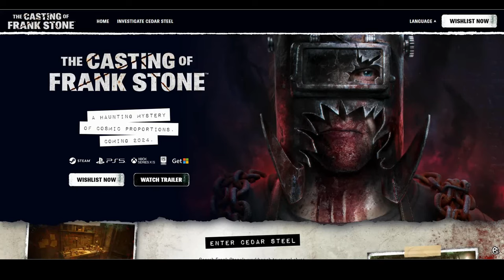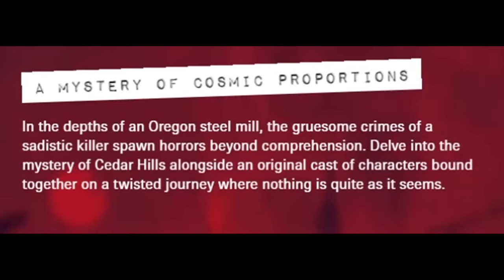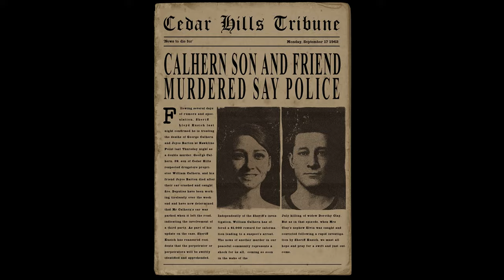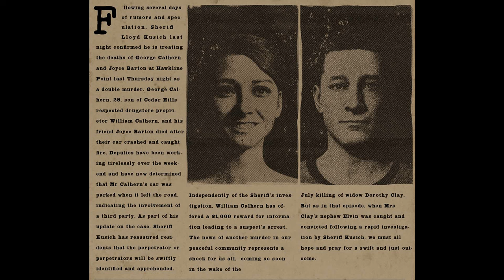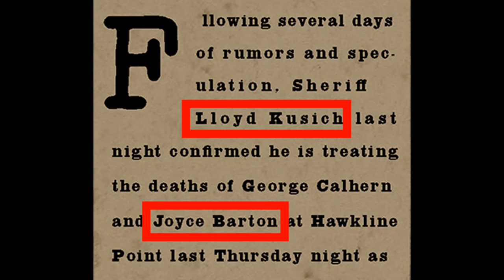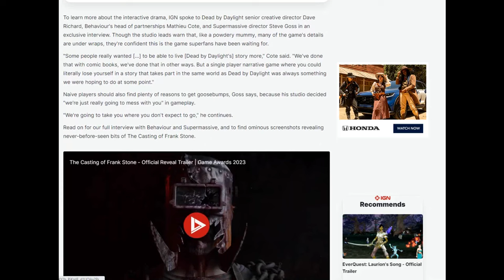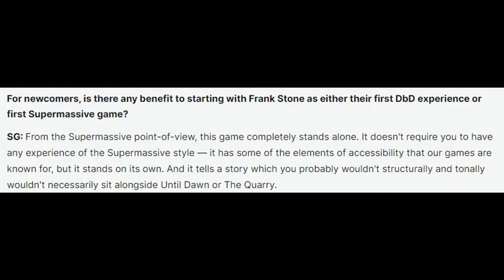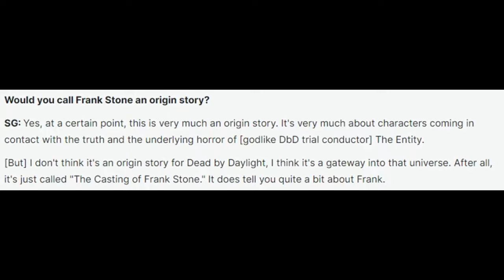I Check out the Rest of the Evidence! (IGN/Website) - The Casting of Frank Stone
I checked over the rest of the current information available about The Casting of Frank Stone! Which means next time will just be wild speculation! For example, a crazy idea about naked murder!

for helping with images!